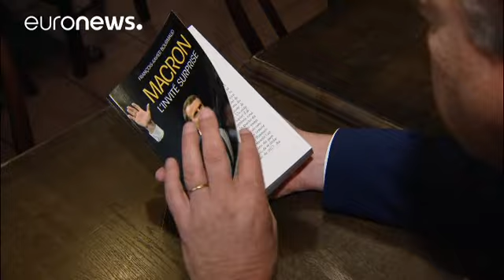Elezioni presidenziali francesi: il sostegno di Bruxelles va a Emmanuel Macron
C'era da aspettarselo: Bruxelles fa il tifo per Macron. I risultati del primo turno delle elezioni francesi di domenica non lasciano dubbi per coloro che lavorano nella capitale d'Europa. Tra la candidata del partito nazionalista Marine Le Pen l' europeista Emmanuel Macron il loro sostegno a quest'ultimo era quasi inevitabile.

"Desta una certo sgomento – affermaSandrine Coppola, francese e funzionaria europea -il fatto che Marine Le Pen, abbia comunque raccolto oltre 7 milioni di voti e che il …